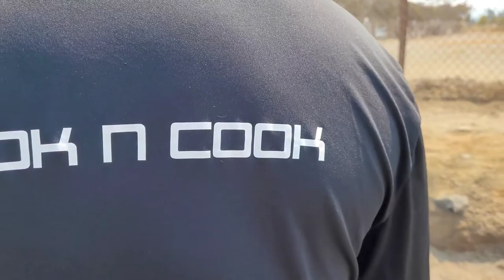Youtuber Catches What!?! | Stingray Fishing 2021 ft. HooknCook73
Sacramento Heavyhitter Fishers !!